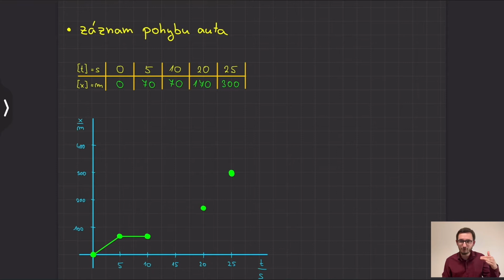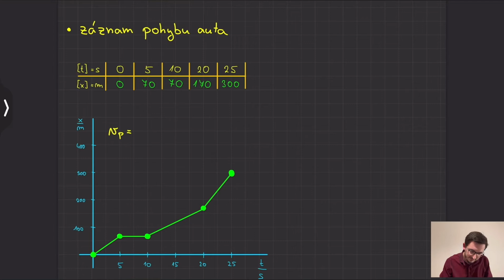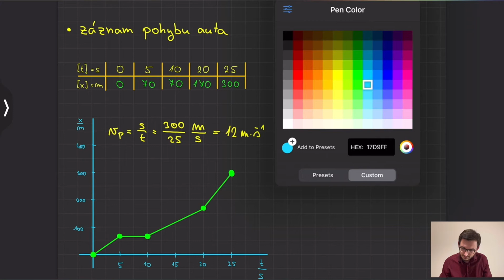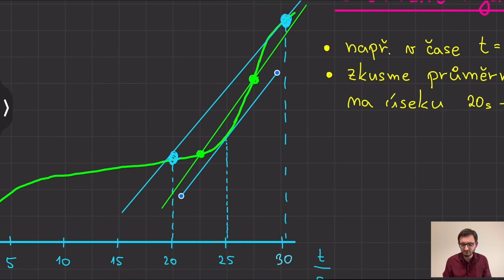Průměrná rychlost, okamžitá rychlost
Ukažme si rozdíl mezi průměrnou a okamžitou rychlostí a jejich souvislost s grafem.

KAPITOLY
0:00 - Úvod
0:35 - Průměrná rychlost (základka)
2:01 - Průměrná rychlost (střední škola)
3:26 - Záznam pohybu do grafu
10:45 - Okamžitá rychlost
18:32 - Skalární a vektorové veličiny